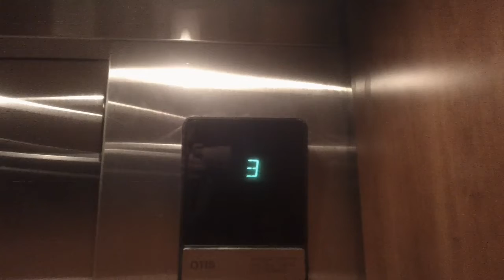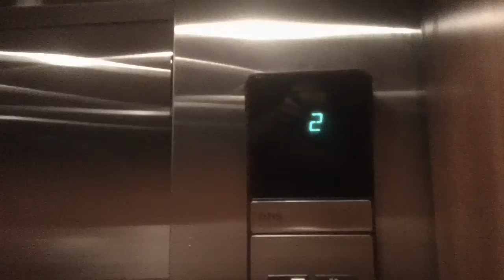Otis Series 1 Hydraullic Elevator At Gallery Park 1, Raleigh NC